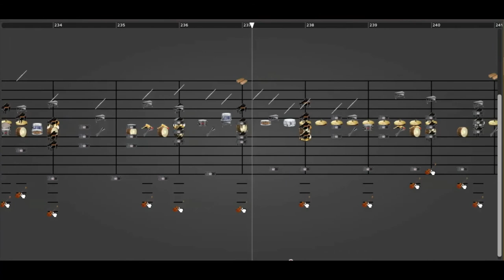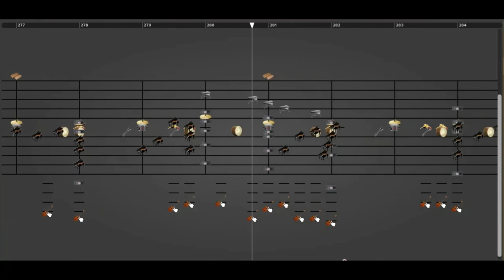what if rivals of aether had a trophy gallery?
who knows, maybe it'll appear in that "adventure mode" workshop item they're working on